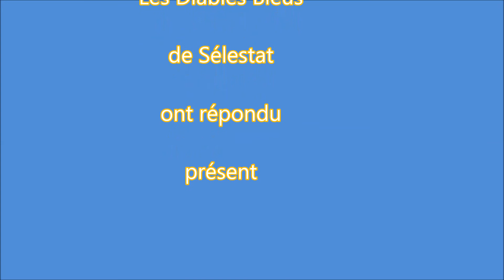AG Diables Bleus Sélestat cuvée 2016